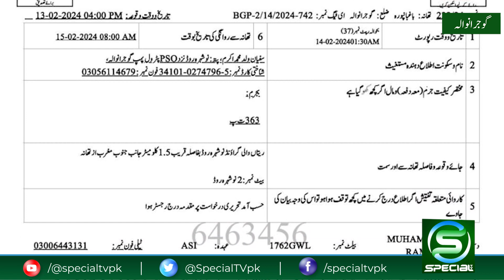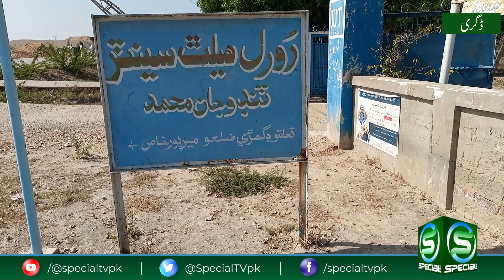Qaumi Maloomat 15 Feb 8 PM | News Updates | Daily Updates | Police | Sania Bukhari